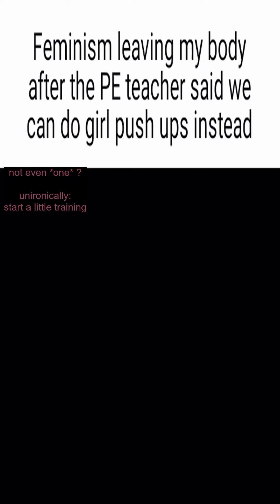Don't mind if I do - Dankest memes and comments!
Giving you the hottest memes of the day with funny comments!